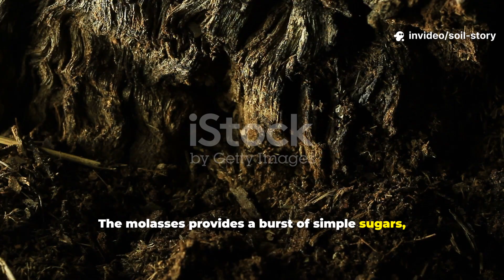We Tracked What Happened When We Mixed Molasses-Dipped Grass Clippings With Dry Leaves in the Garden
What happens when you mix molasses-dipped grass clippings with dry leaves and let nature take over? We ran a real-time garden experiment to find out — and what we discovered will completely change how you feed your soil.

In this Soil Story episode, we tracked the transformation from start to finish. The result? A rich, living compost blend that came alive with worms, fungi, and beneficial microbes — all thanks to a few tablespoons of sweet molasses.

You’ll see what happens within the first 24 hours, the first week, and by day 14 when the pile turns into dark, crumbly soil food. This isn’t just a compost trick — it’s a microbial feast that transforms waste into living soil in record time.

We’ll show you exactly:
– How to prepare a molasses solution for garden use
– The perfect balance of grass clippings and dry leaves
– How to know when your mix is “alive” and working
– And the science behind why soil microbes love molasses

This is a simple, low-cost soil-building method every gardener should try — no turning, no smell, just nature doing what it does best. Watch to the end to see the before-and-after results that even surprised us.

🌱 Try this in your garden and tell us what you see!